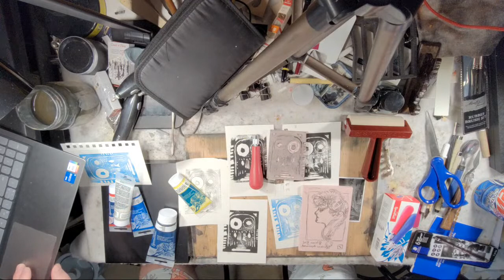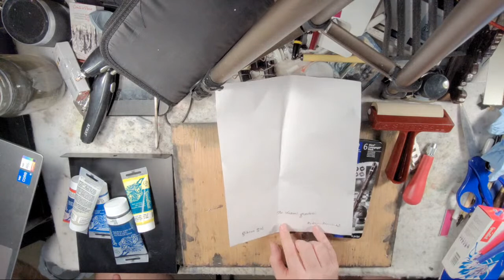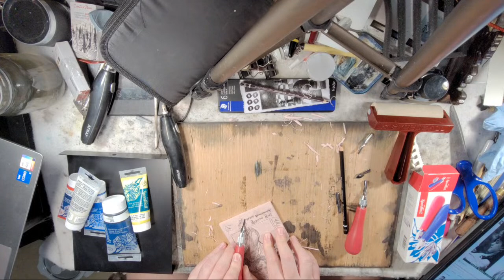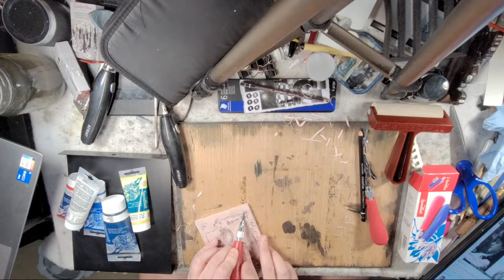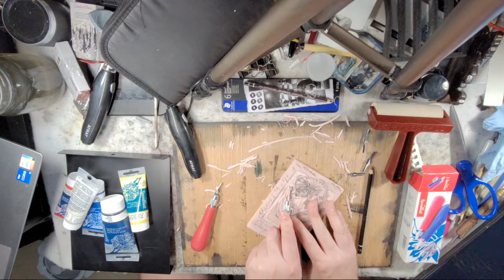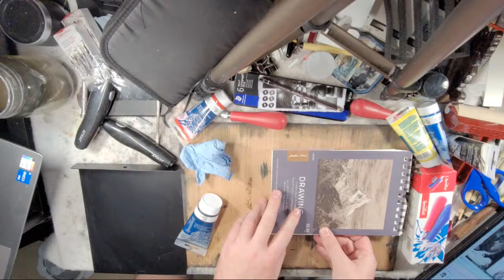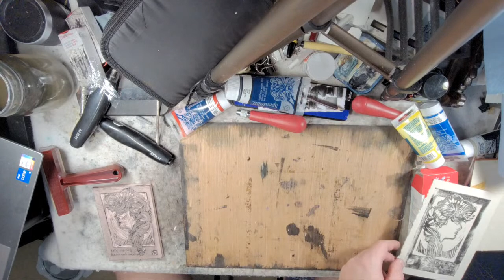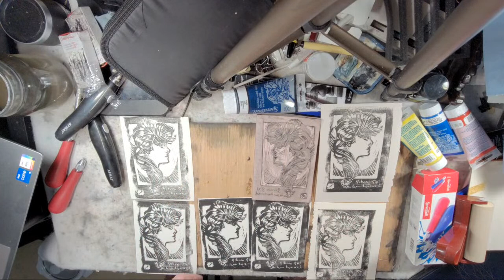Live! Carving And Block Printing Gibson Girl